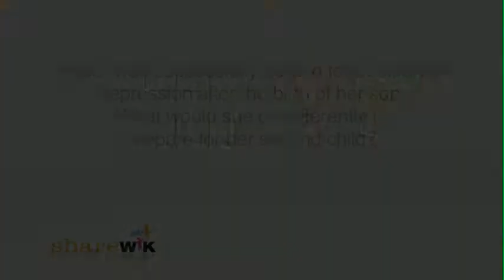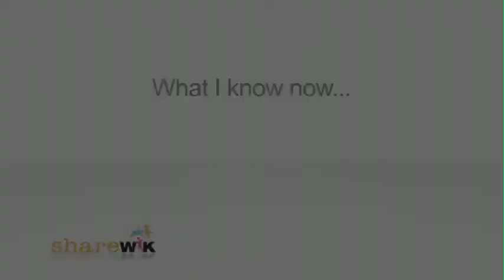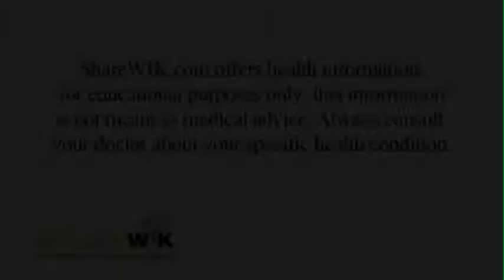Postpartum Depression: Pregnant and Prepared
Pregnant with her second child, Amber is taking her previous experience with postpartum depression and learning how to best prepare this time around.